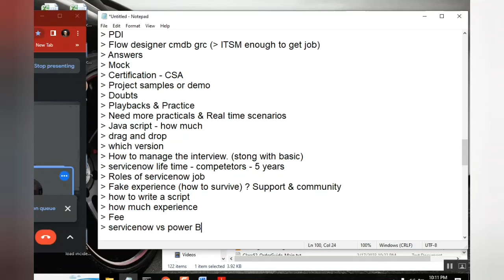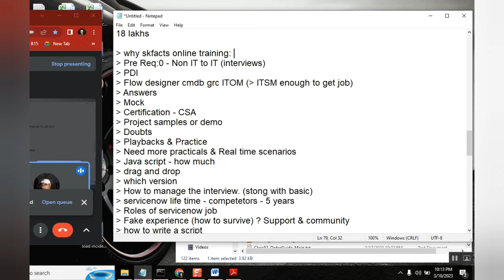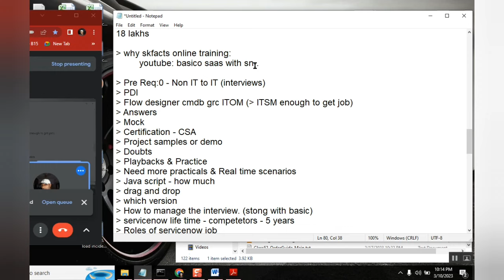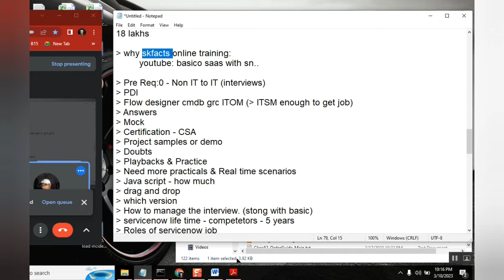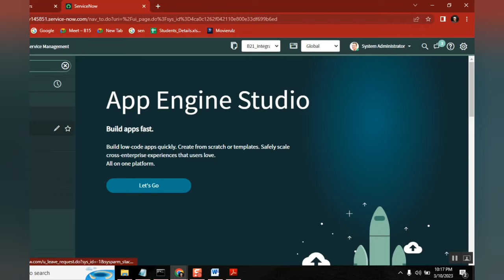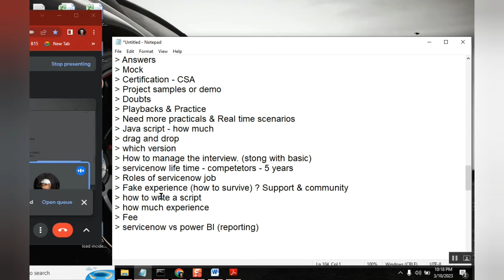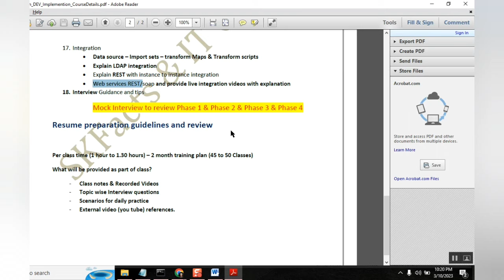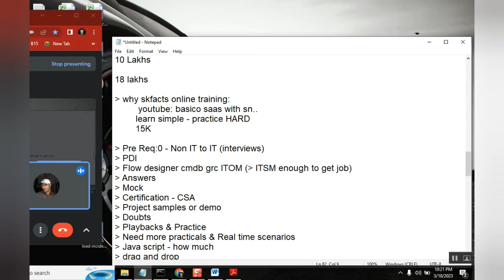Why to JOIN "Skfacts" online training for servicenow?